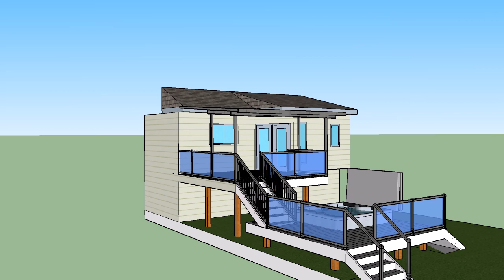greg ellis 1 WITH pc